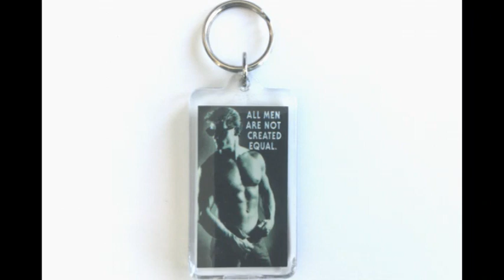MysticMerchant Gifts All Men Are Not Created Equal Keychain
Handmade holiday & year-round jewelry, soaps, candles, holiday decorations, everyday decor, that you will love!